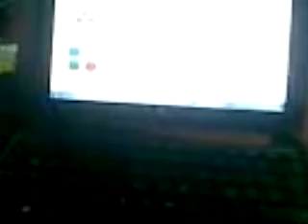-ESTUDIANTES CLASES MUSICA-PROFE RICARDO GRACIA SALAS -celular 3114960989-Video016.mp4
-ESTUDIANTES CLASES MUSICA-PROFE RICARDO GRACIA SALAS -celular 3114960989